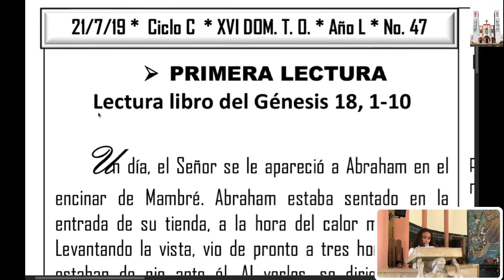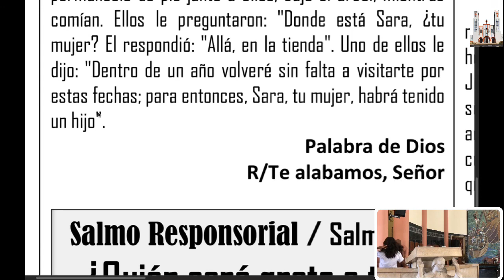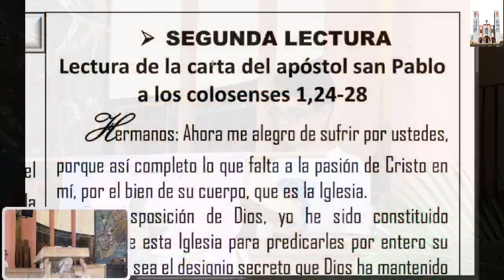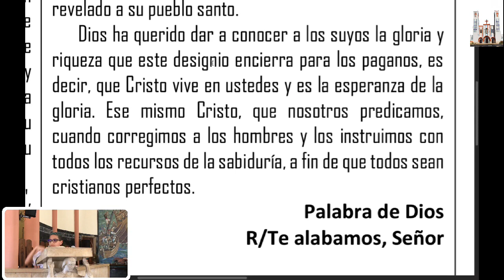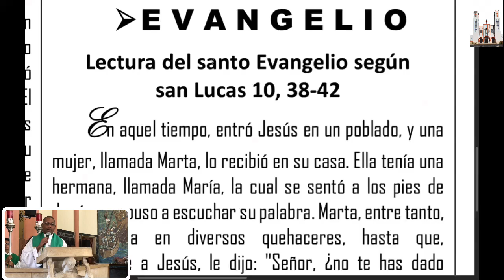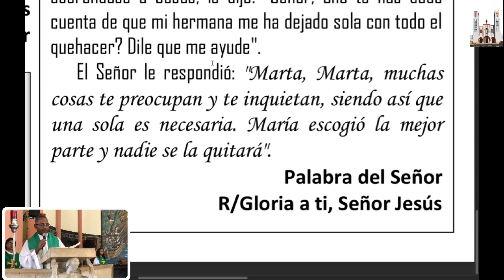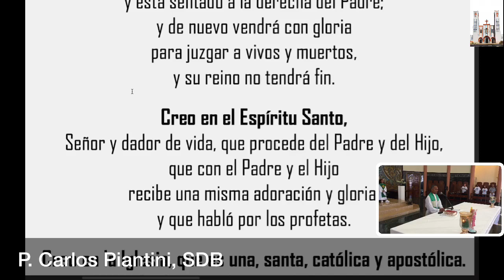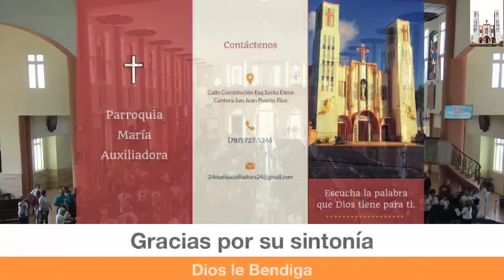Misa, 21 de julio 2019. Preside: Carlos Piantini, SDB. Ministerio Musical: "En tu Nombre (Niños)"